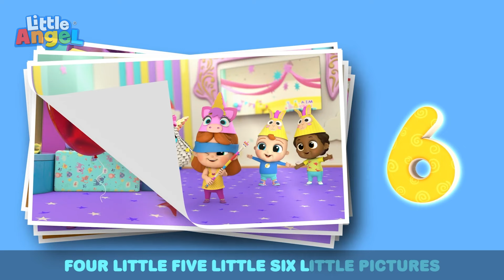Baby John Opens Surprise Egg Toys! | Little Angel And Friends Kid Songs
Baby John plays at a birthday party with 10 of his friends enjoying presents, balloons, games, and cake! Learn to count to ten in this number song and many more from Little Angel.

Lyrics:
It’s a Birthday Party Yay!
It’s time to celebrate, come on everyone!
I have party hats for you Come on everyone
it's time to count!  One, two, three, four
Five, six, seven, eight, nine
and ten!  You did great!

Time for everyone to play!
we’re going to celebrate and have so much fun!
Here are ten balloons for you
Come on everyone, It's time to count!
One, two, three, four Five, six, seven, eight, nine

Now it’s time to eat cupcakes Waiting for your turn is what we do
Putting some sprinkles on, enjoy them everyone, and count with me!

We love Birthday parties yeah!
Playing with your friends, is so much fun!
Come and take your favorite egg
Come on little friends, it’s time to count!

Today we had so much fun
We all got to play and do the Numbers Song!
Now it’s time for you to smile